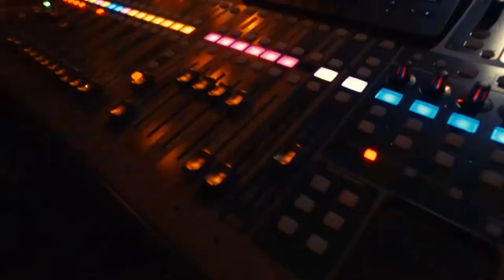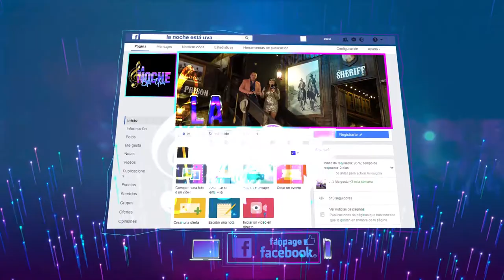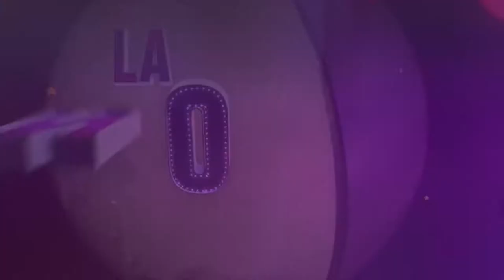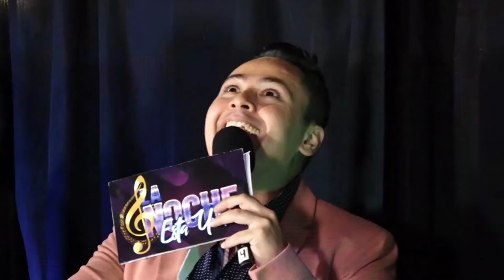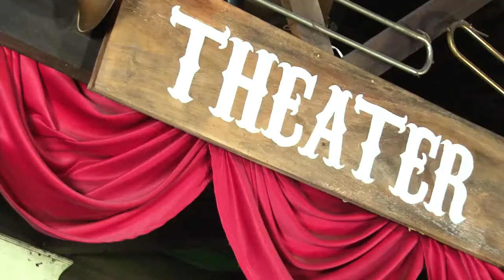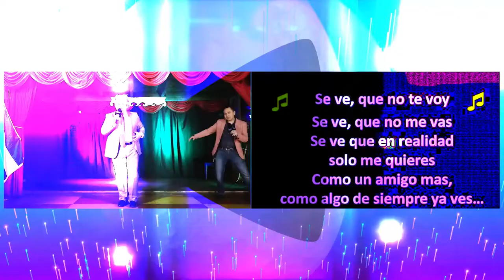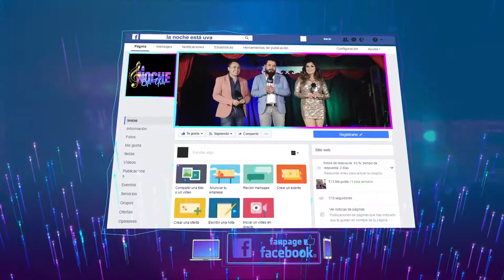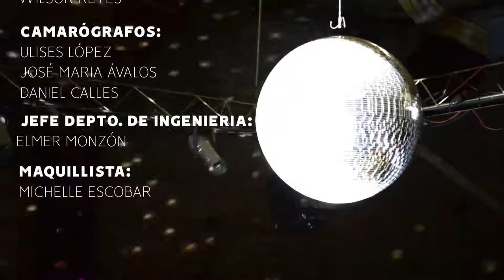La Noche Está Uva Manuel Guillen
Programa #3, si quieres conocer la vida del autor y compositor de la canción "Trampa" te invitamos a que mirar este fabuloso programa.